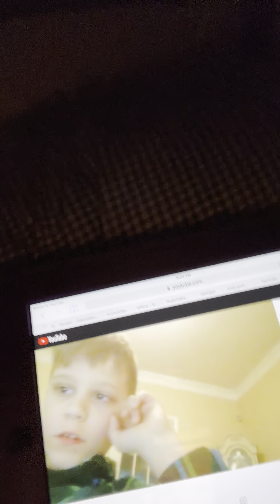April 12, 2021